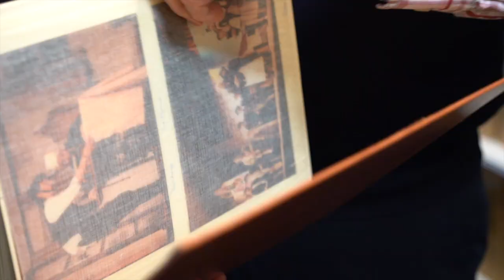Mike Weston | 50 Years at The British School in The Netherlands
Mike Weston has contributed a tremendous amount to the BSN over his fifty-year career. He has generously shared his skills, knowledge, dedication and passion with our community and our school is the better for it.

Watch this short video to learn more about our marvellous and beloved Mr Weston.